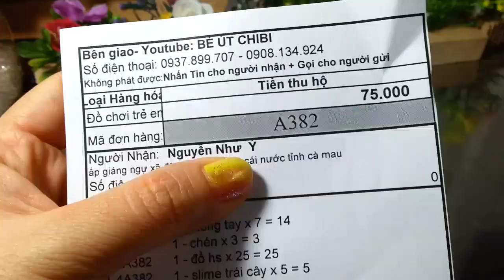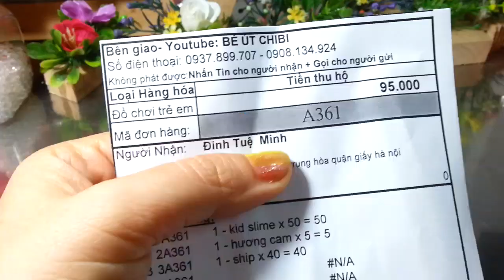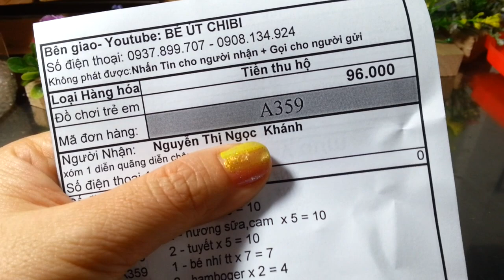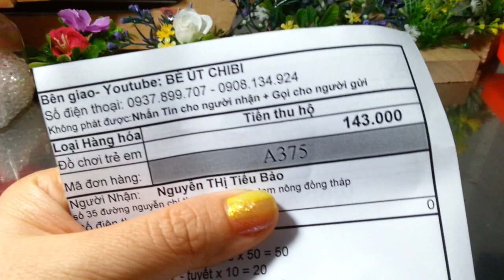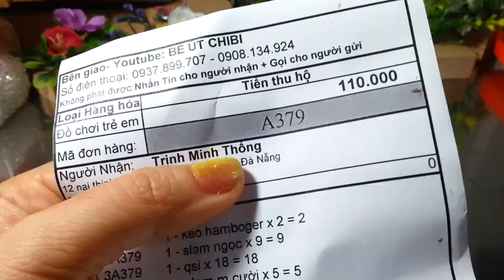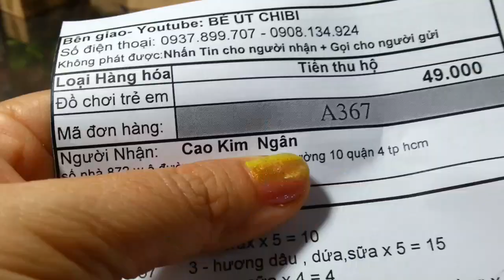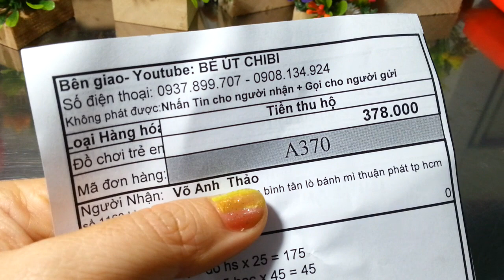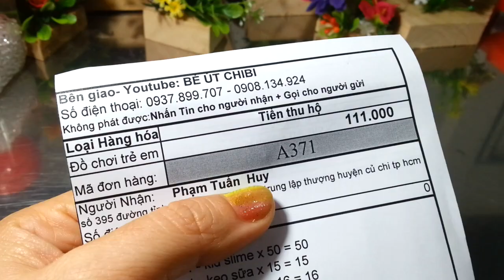Kim tuyến chiếc hài lọ lem xinh đẹp, borax, keo sữa ngày 14/4/2018